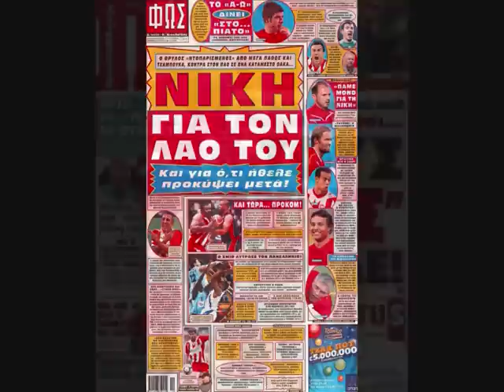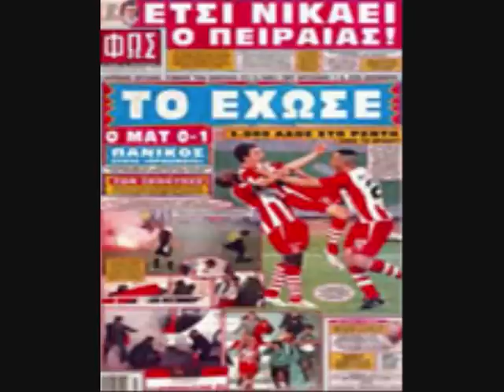pao olympiakos 0 - 1 protoselida prin kai meta tn agwna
ta protoselida prin kai meta tin tsonta...me protagonisti ton 8rylo kai kiriws tn mat kai tin parea tou...KAI TO GOAL